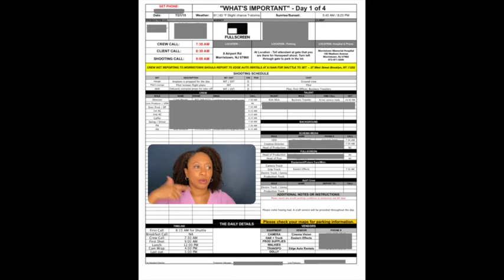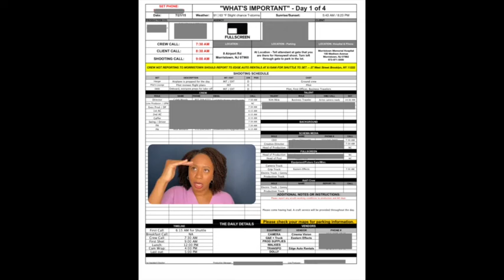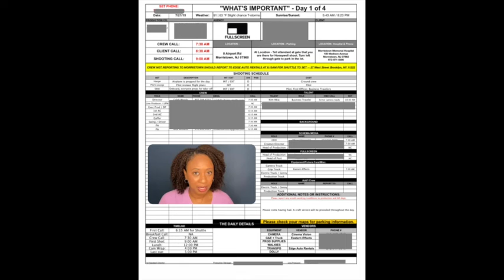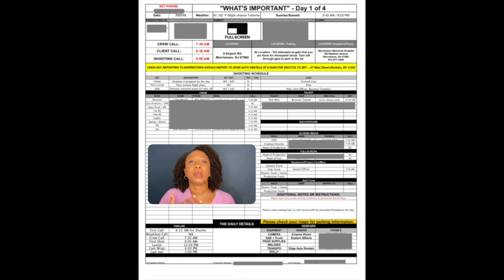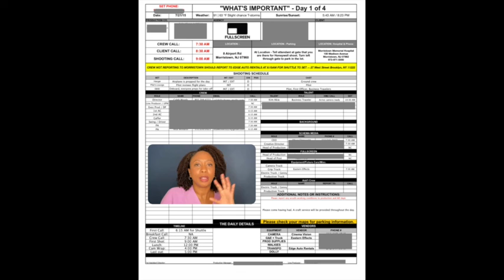What Is A Callsheet?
This video is for the newbies!!! If you are brand new to acting, then you want to check out this video. In this video I breakdown all the sections of a Callsheet. I define what it is, when you receive it, what its used for and more.

►AUDITION COACHING
30-minute - virtual - commercial audition coaching

► FREE Actor Worksheets!

WHO IS KIM AKIA?
Kim Akia is an Actress, Screenwriter, Content Creator, and Commercial Audition Coach.  Kim Akia has worked on award-winning films & TV pilots and has appeared as a principal actor in numerous television commercials & Industrials for brands: IBM, Oreo Thins, The Home Depot, Microsoft, Pfizer, Honeywell, Sesame Street, Harlequin Romance Novels, Goldman Sachs, New Jersey Lottery and more... She was also a recurring principal promo actor for CBS's Good Morning America, appearing in their promos for Keurig Latte and Air Wick. She landed her first co-star role on ABC's Primetime hit show, "Blue Bloods" in season 9, and has done voice-overs work for IBM, The Home Depot, and Harlequin Romance Novels. Kim Akia is also a screenwriter. In 2019 she was in a writers' room in Atlanta, Georgia. Within the writer's room, she co-wrote commercials, reality TV shows, short films, and a scripted television series. Before becoming a full-time actor, Kim Akia worked at Talent Partners, Media Services, and Talent Solutions as a Commercial and Feature Films Paymaster. While there, she became very knowledgeable in reading and interpreting SAG-AFTRA commercials and TV Contracts. Kim Akia started BOOK that Commercial, LLC to assist actors in auditioning and booking advertising commercials.

Equipment I use to film:
Camera:
iPhone SE
Light:
18” Inch Neewer Ring Light
New Umbrella Lights
Editing: